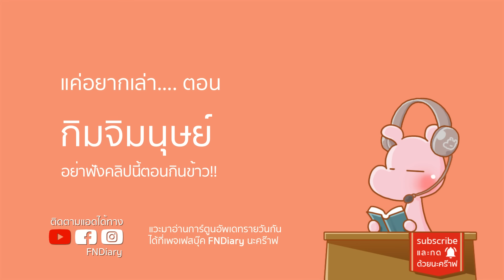จับคนมาดองกิมจิ!! คดีไดอะรี่ I แค่อยากเล่า...◄1658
เจ้าพ่อแห่งการแหกคุก แจก*x*ตำรวจเพื่อหนีจากเรือนจำ!! El Chapo
โรงแรมกินคน ที่เข้าไปแล้วไม่ได้กลับ!! H.H.Holmes